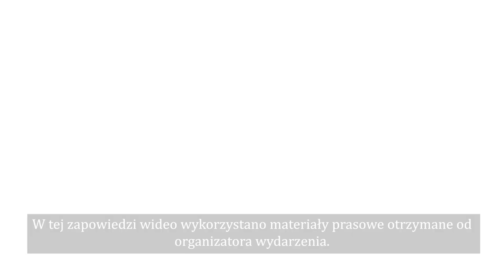Delfinalia już w ten weekend w Gdyni. Wracają po 5-letniej przerwie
Po pięcioletniej przerwie Delfinalia powracają do Gdyni, niosąc ze sobą obietnicę niezapomnianego widowiska organizowanego przez gremium Uniwersytetu Morskiego. Wydarzenie to nie tylko występy artystów, ale również bogaty program kulturalny i sportowy.